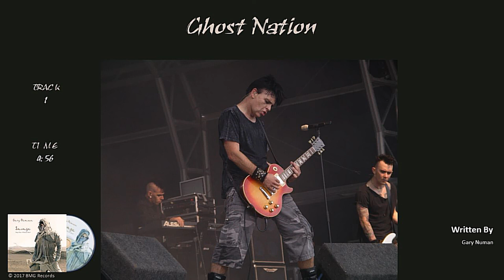Gary Numan / Savage (Songs from a Broken World) / Ghost Nation (Audio)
This song and the rest of the album playlist has been blocked in Cuba, Iran, North Korea, & Syria.

"Savage" is the 18th studio album and was released September 15, 2017 on BMG Records.
The album was part of the fan backed Pledge Music Campaign of 2015.
Gary Numan was born Gary Anthony James Webb on March 8th 1958 in Hammersmith, London, England.
Support him by buying his music.

Gary Numan – vocals, keyboards

Additional Musicians:
Ade Fenton – keyboards, programming, mixing, production
Steve Harris – guitars
Tim Slade – bass
Persia Numan – backing vocals